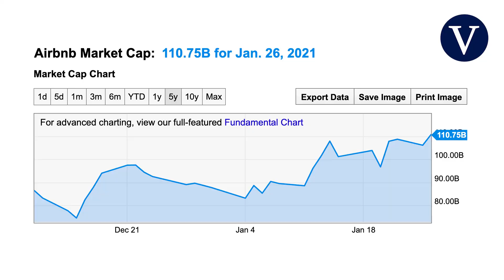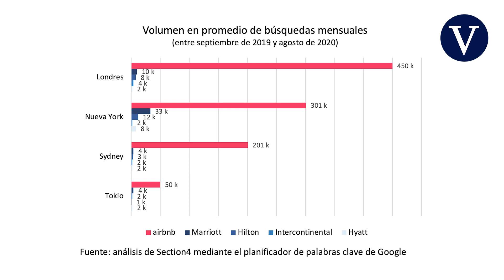¿Cómo ha logrado doblegar a la covid la marca turística Airbnb? | Pablo Foncillas